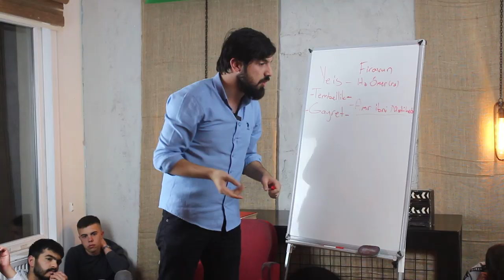Bu Videoyu İzlersen Ümitsizlik Sana Haram Olur | Ahmet Taha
Bu Video'yu İzlersen Ümitsizlik Sana Haram Olur ❗

📍 Ümitsizlik'ten nasıl kurtulabilirim?
📍 Günahlarımdan nasıl kurtulabilirim?
📍 Allah beni affeder mi?

 🔖 Önemli; Şuan sana gönderilen video birçok insanı ümitsizlik hastalığından kurtarıp, Allah'a yaklaşmasını sağlıyacak bir video yaptık, sende bu videoyu sevdiklerine göndererek onlara vesile olabilirisin.

‼️Gelecekteki hayatın için, sevdiklerinin ahiret hayatı icin İZLEYİP, BEĞENİP, PAYLAŞMAYI unutmayın.